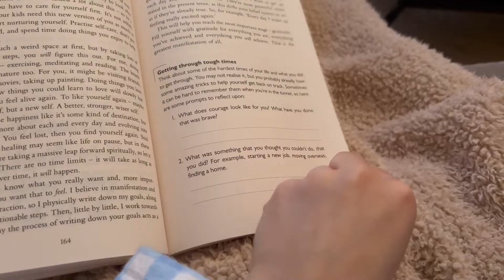My 5am Work Morning Routine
There was just not enough time in my day to get everything done. So I have started waking up at 5am on days that I have work. Work generally starts at 8am for me. So that gives me 3 hours to get things done.
I divide my time into 30 minutes. So 30 minutes of reading, 30 minutes of writing, 30 minutes for breakfast etc.
This has been working so well for me, and each morning I'm excited to wake up and start my day.

I hope this motivates you to join at 5AM CLUB!